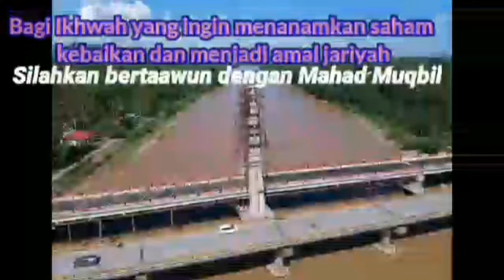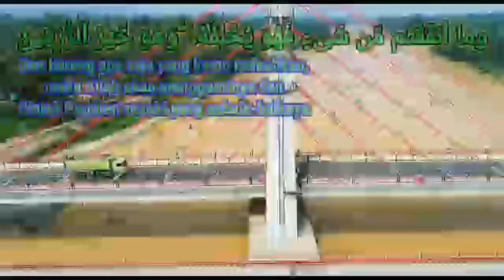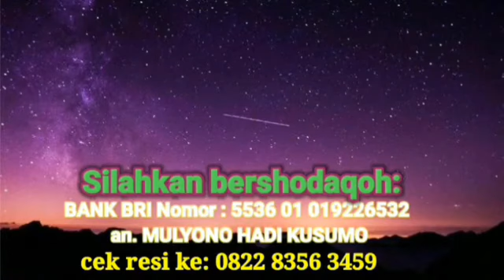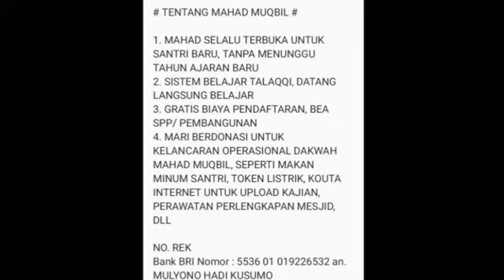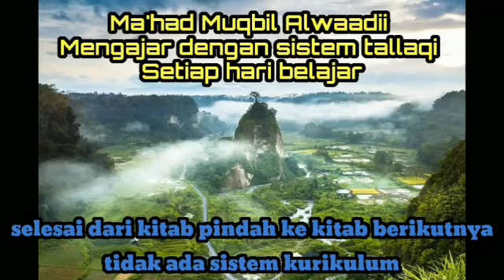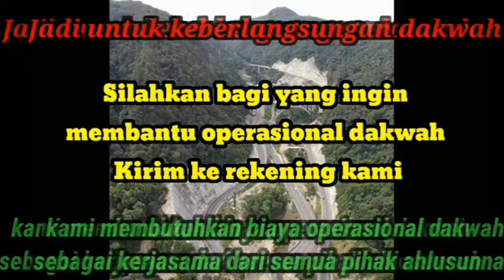fiqih qurban ustadz saeed al bandunji - bab syarat hewan qurban - sesi 16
kajian ini diambil dari kitab alakhbaar ashohihah fi ahkaam udhiyah الاخبار الصحيحة في أحكام الأضحية
ditulis oleh : ustadz saeed albandunji
pembina ponpes Muqbil alwaadii - dharmasraya sumatera barat
jorong sungai salak nagari sungai duo kecamatan sitiung